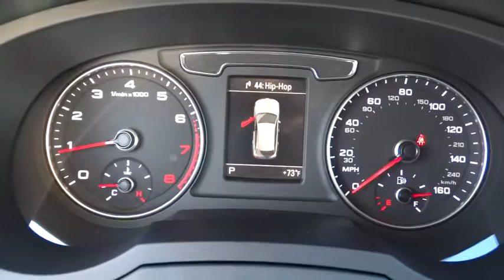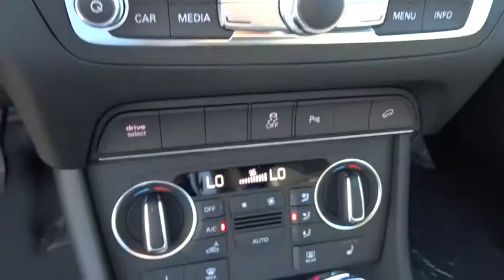2016 Audi Q3 San Francisco, Bay Area, Peninsula, East Bay, South Bay, CA A2180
2016 Audi Q3